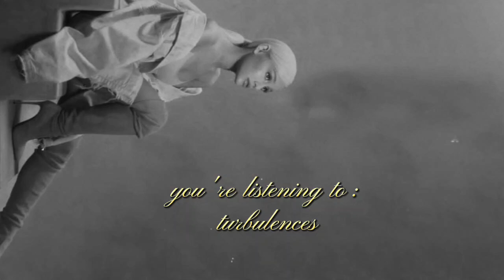Ariana Grande - turbulences (Official Visualizer)